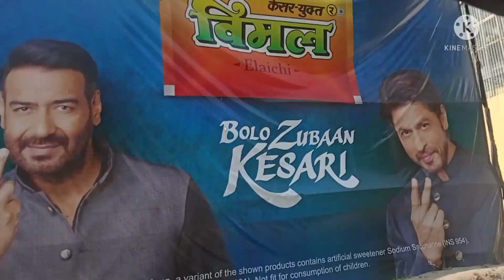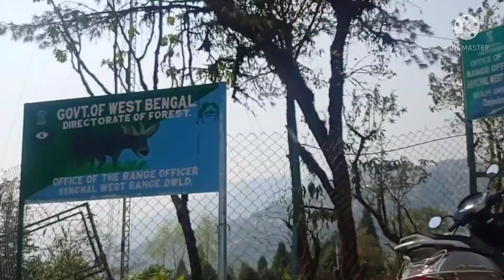Darjeeling India mountain views. दार्जिलिंग पहाड़ के नज़ारे